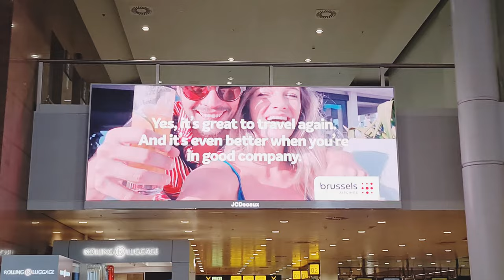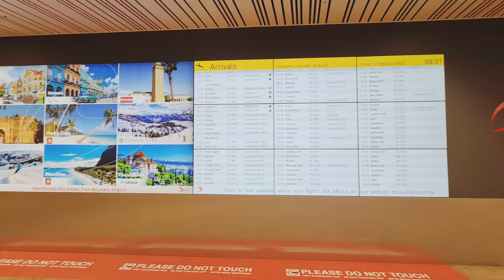BRUSSELS AIRPORT, (BRU) ZAVENTEM AIRPORT 🇧🇪Drive Thru back home.